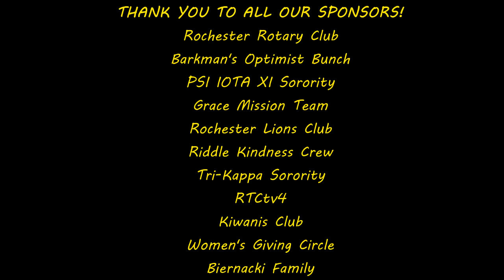The Adventures of a South Pole Pig - Chris Keisling - Night 19